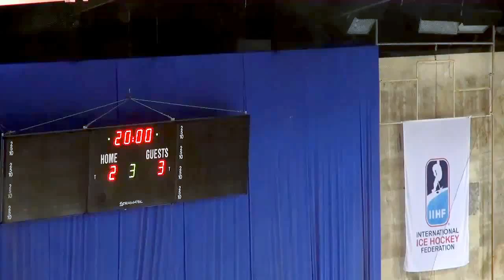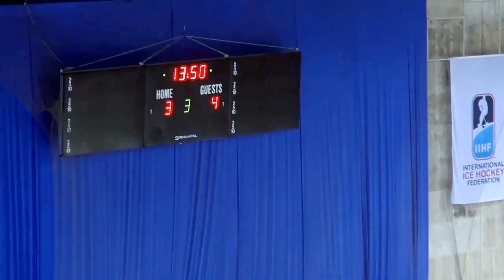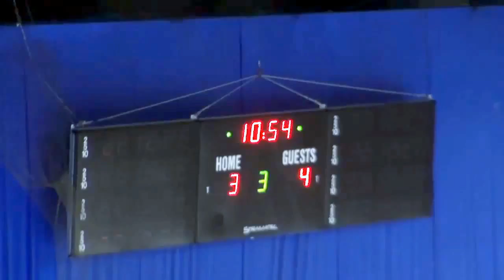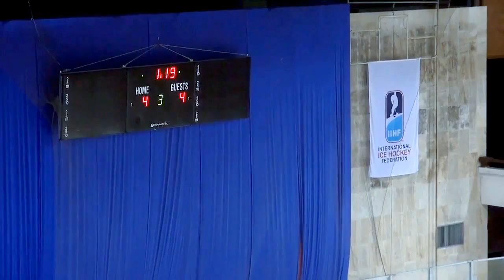2016-09-30 PARTIZAN Belgrad vs HC BAT YAM. 3 period. Without pauses.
20th Continental Cup. Partizan vs HC Bat Yam 5:4